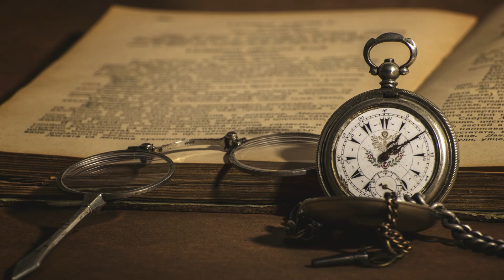The Book of Eibon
In truth, The Book of Eibon does not exist.  It was created by Clark Ashton Smith, and serves the same purpose as the dreaded Necronomicon, written ostensibly by the Mad Arab Abdul Alhazred, but invented by H P Lovecraft.  These fictious mystical grimoires exist to give substance to the strange thoughts derived from the mind of inspired writers, and there is nothing evil about them.  Lovecraft intended for other future writers to use his strange grimoire to supplement their own fiction.

As such, my interest in The Book of Eibon was taken from a strange story that was developing in my mind, and I knew that I would need the dreaded book to accomplish my task.  My interest involved an eccentric 19th century antiquarian gentleman who, with the possession of the silver key, figured out a way to travel back through time to rescue the soul of his lover, and then to escape into the infinite future, after first erasing the tracks of their own existence on Earth.